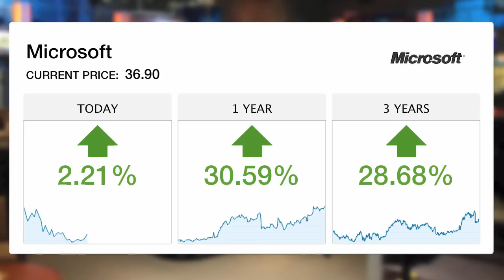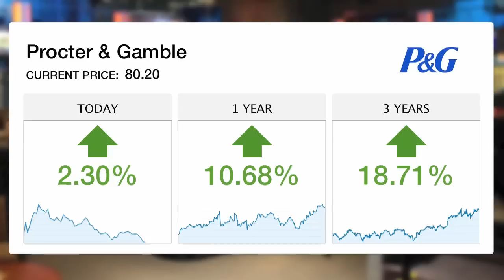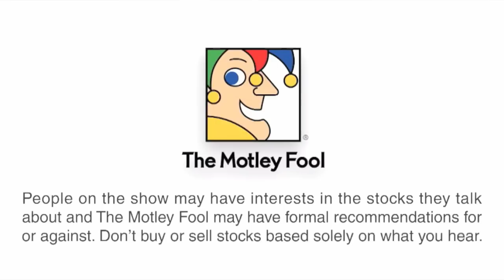Ballmer's Legacy | Investor Beat 01/24/14 | The Motley Fool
In this video from Friday's Investor Beat, host Chris Hill and Motley Fool Million Dollar Portfolio analyst Ron Gross separate the signal from the noise in the biggest investing stories from the market today.

Shares of Microsoft were up today despite the overall market seeing a lot of red, as the company announced its Q2 earnings, with the record revenue of $24.5 billion. Sales for both its Surface tablet and its Xbox One gaming console were strong, as were results from its cloud business and data center business. In today's lead story however, Ron discusses why he's cautious here at the moment, ahead of a yet unknown new CEO, and the difficult acquisition of Nokia yet to integrate, as Microsoft continues to be a company in flux and transition.

Then in the next segment, shares of Procter & Gamble were up today, after the company reported what looked by all accounts to be very mediocre quarterly results. Sales were flat year over year, and profits actually fell by 16%. So why the market enthusiasm? In this segment, Ron discusses how Procter & Gamble benefited from the expectations game this quarter, and discusses the future of P&G and its stock. As a very mature company without a lot of growth ahead, Ron likes it as the ultimate stable dividend payer for income investors, but says it won't be one to bet on for those trying to beat the market.

And finally, Apple announces earnings on Monday, and in this segment, Ron discusses a number of things he'll be watching for from the company. Rumors came out this week of two new phones with larger screens set to be released later this year, and the company may also be rumored to be scrapping its iPhone 5c, which has had a weak reception with consumers. Ron says he'll also be watching to see what Apple's plans are for its cash hoard, as activist investor Carl Icahn continues to loudly call for large share buyback plans from the company. As far as the numbers are concerned, Ron says that while the company used to be notorious for sandbagging its guidance, he now thinks that there will be no great surprises, and that it should come in right around expectations.